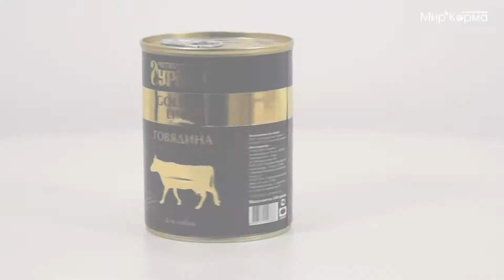Консервы Четвероногий Гурман для собак с говядиной в желе